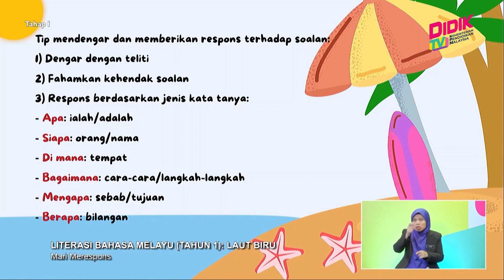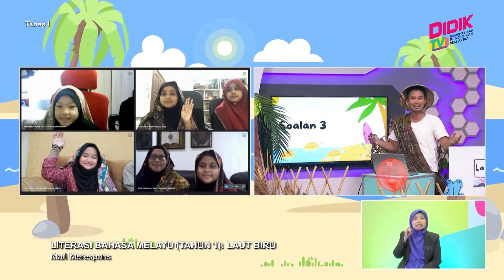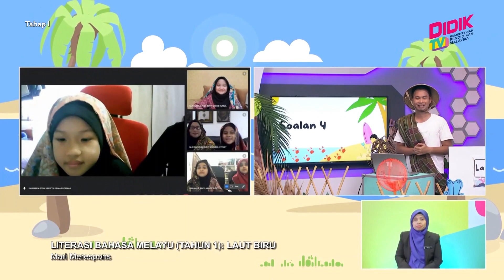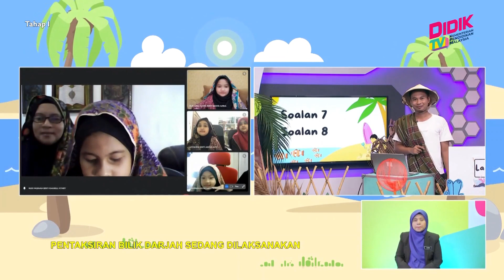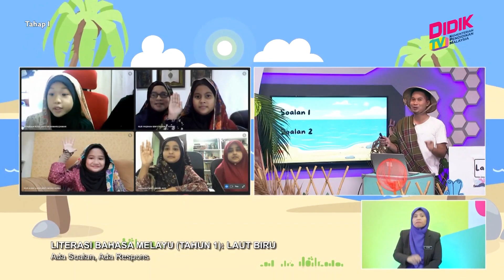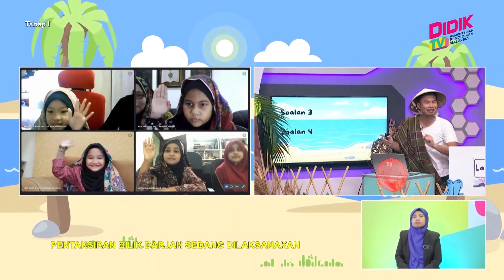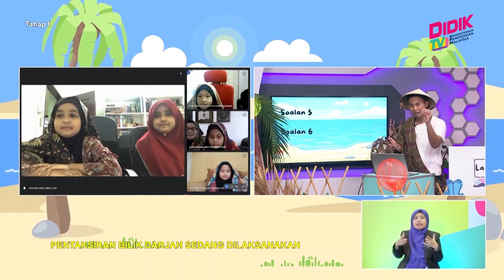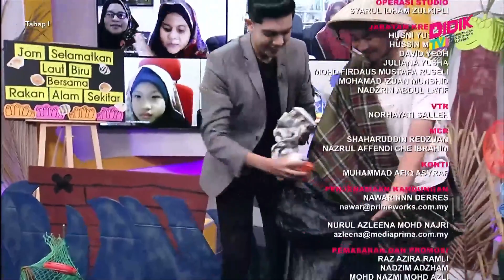Tahap I (2022) | Literasi Bahasa Melayu (Tahun 1): Laut Biru [R]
Tajuk: Literasi Bahasa Melayu (Tahun 1): Laut Biru [R]
Guru: Arif Hadri Bin Japri
Episod ini berkonsepkan pembelajaran interaktif yang melibatkan murid Program Literasi dan Numerasi (PlaN) berdasarkan bahan sumber yang disediakan oleh guru. Pembelajaran ini melibatkan aktiviti ‘Pendahuluan: Aduh, Laparnya Perutku!’ (Segmen 1), ‘Aktiviti Mari Merespons’ secara individu (Segmen 2) dan aktiviti berkumpulan 2 orang sepasukan dalam ‘Permainan Dengar Cermat Respons Tepat’ (Segmen 3) menggunakan paparan multimedia dan video Laut Biru.